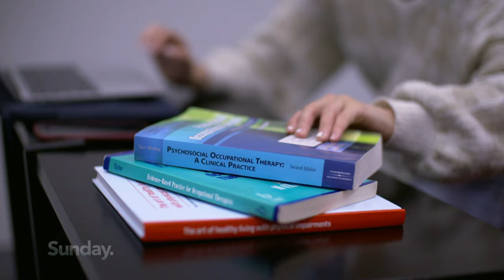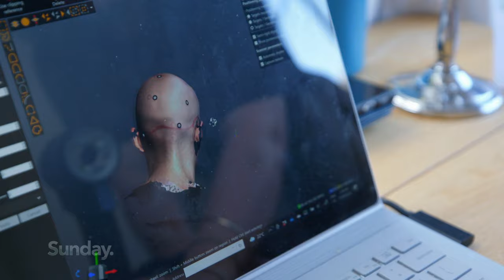Living with alopecia: Four women share their journeys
In an age of social media influencers and selfies, society has never placed more importance on how we look. White teeth, clear skin, beautiful hair. But what if you don't fit the stereotype? What if you’ve lost all your hair to alopecia? Four brave women open up about how losing their hair robbed them of their identify, and what they had to do to face the world again.